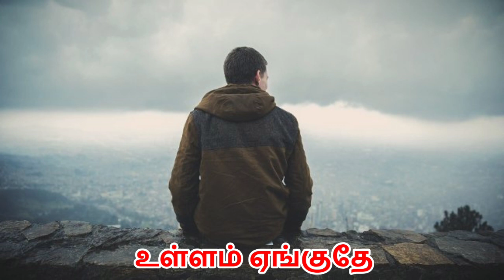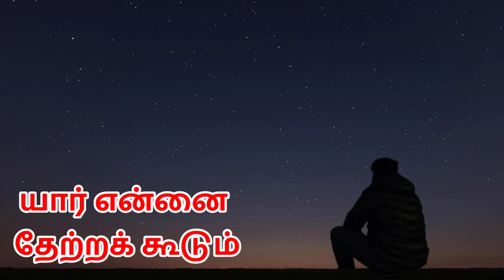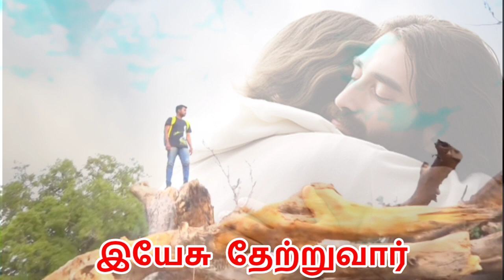|| என் இதயம் யாருக்கு தெரியும் || En idhayam yaarukku theriyum || Tamil Christian Song.